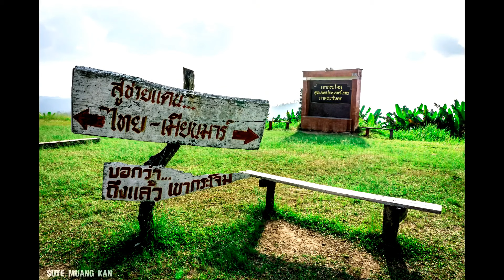Triumph street twin : เขากระโจม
triumph street twin 900 ลุยเขากระโจม